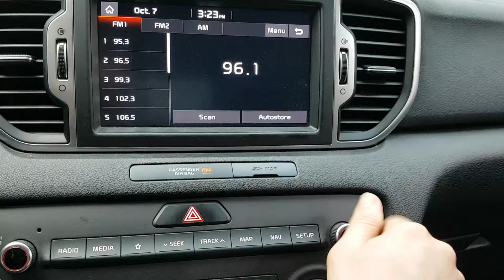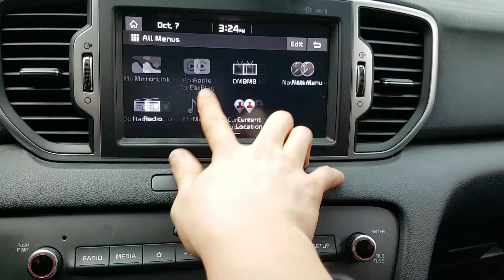KIA SPORTAGE 2018 EN VENTA! JK472775 | Vehículos Coreanos Sena Trading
KIA SPORTAGE 2018 EN VENTA! JK472775